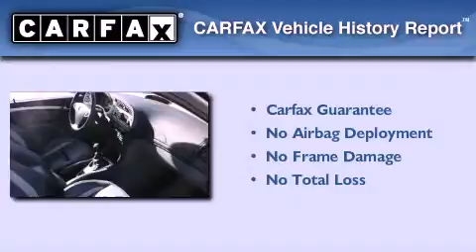2003 Saab 9-3 Denver CO 80221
We are proud to present this 2003 Saab 9-3 .

 Year : 2003
 Make : Saab
 Model : 9-3
 Engine : 2.0L I-4 cyl

 Exterior : Silver
 Miles : 73,756
 Interior : GRYGray
 Mountain States Toyota
 201 W. 70th Ave.
 Denver , CO 80221
 Preowned 2003 Saab 9-3 Denver CO